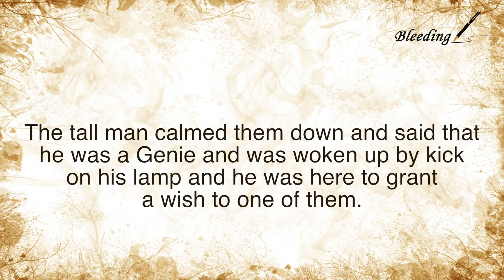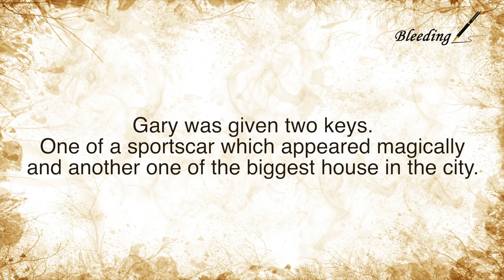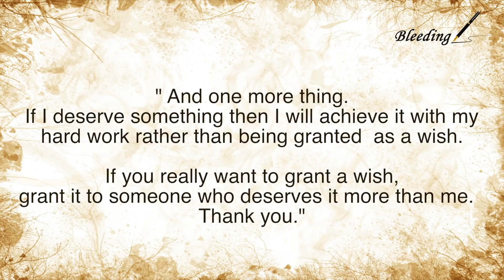DAILY MOTIVATION || GENIE || EMOTIONAL STORY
This story about a boss and his laborer. One night a genie is awakened when a antique lamp is touched by a man. He grants the laborer and his boss any wish and they will achieve it. Watch this emotional story as it gives you tears in your eyes and a bright smile on your face